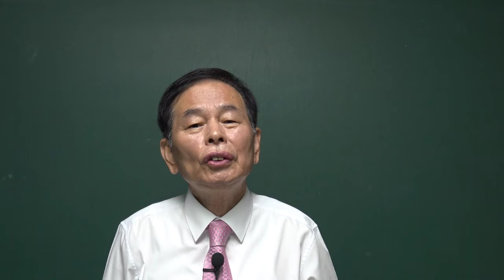(김동수 교수) 야권 4당 의원 모임, 윤 대통령 탄핵 발의 준비 착수하다. 헌법 제65조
탄핵 소추 (주변인의길 주심 TV 후원방법) 무엇이든지 물어보세요.